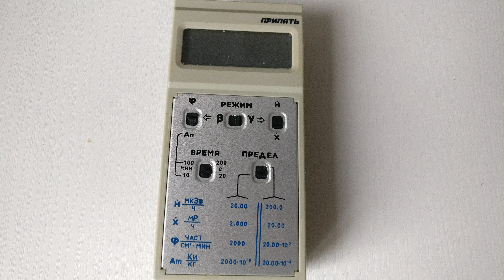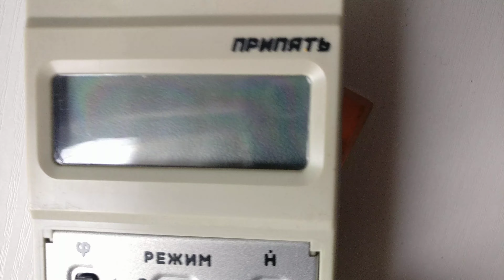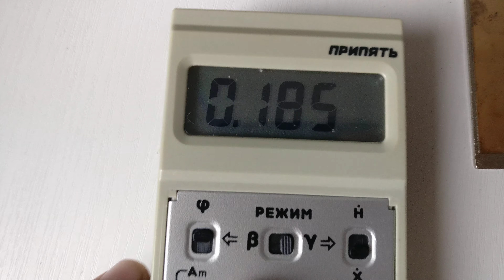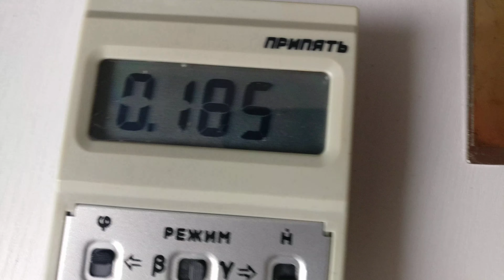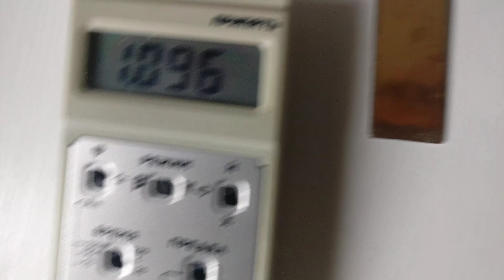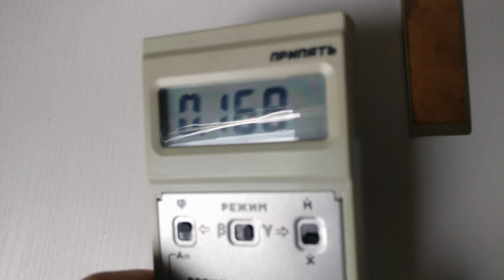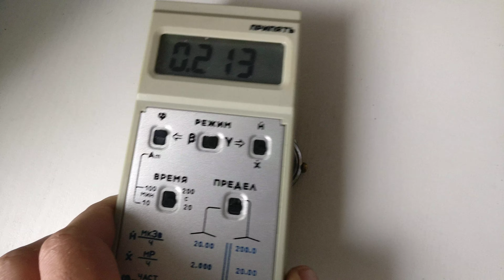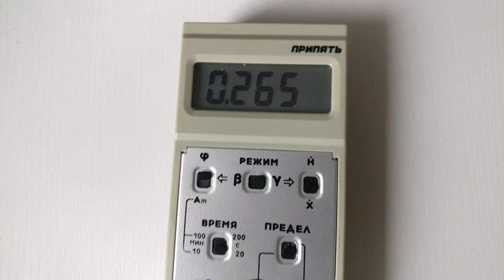☢ Продам дозиметр Припять РКС 20.03 (купить). For sale: dosimeter Pripyat RKS 20.03 (Polyaron) (buy)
ОРЕНДУВАТИ, КУПИТИ, ПРОДАТИ, РЕМОНТ можна тут:
(весь список наявності ДОЗИМЕТРІВ в Україні, з відео і цінами))

Дзвоніть/пишіть - по будь яким питанням. 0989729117(тел./Viber/Telegram/WhatsApp)
Вдалого вам дня.

☢ Продам дозиметр Припять РКС 20.03 Полярон (купить счетчик Гейгера, детектор радиации).
For sale: dosimeter radiometer Pripyat RKS 20.03 (Polyaron) for sale (buy Geiger counter, radiation detector).